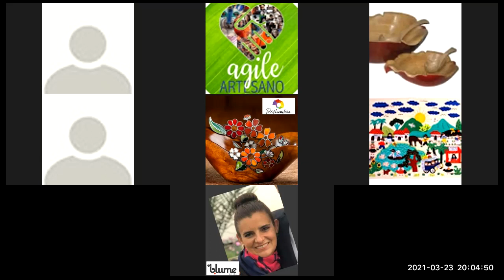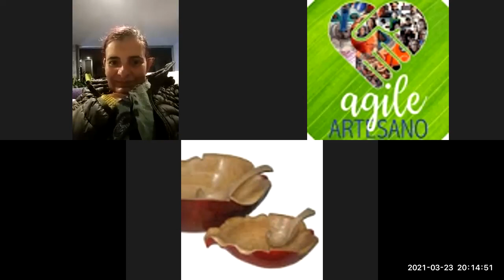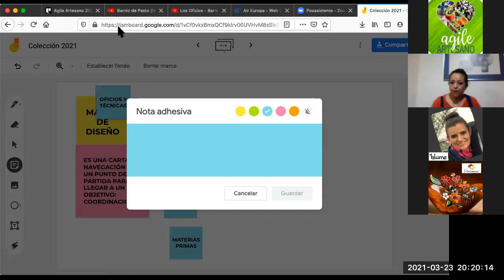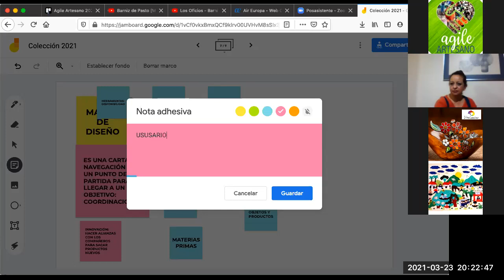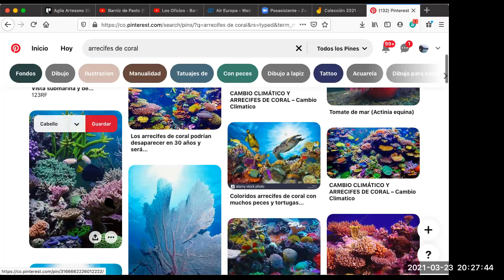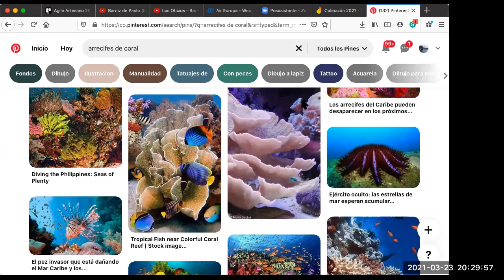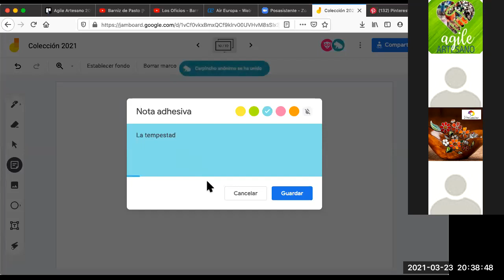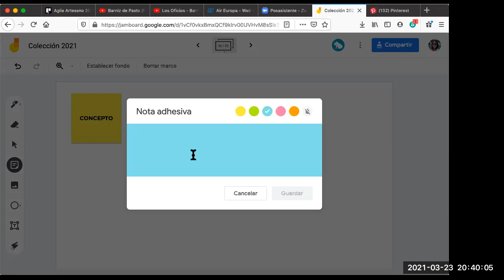Matriz de diseño. Parte I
Con la participación de Maestr@s artesan@s, diseñadoras y artistas estamos creando la colección 2021 de la comunidad Agile Artesano